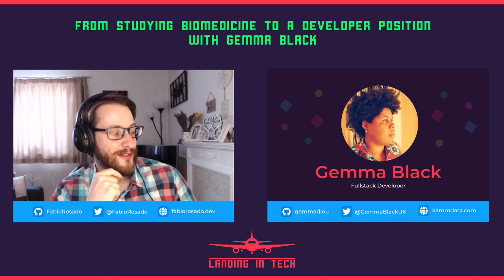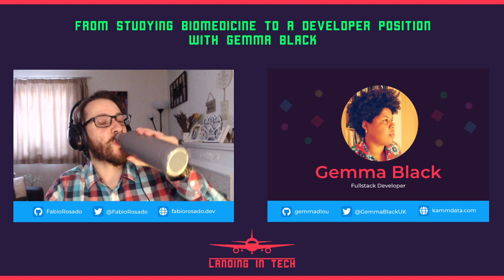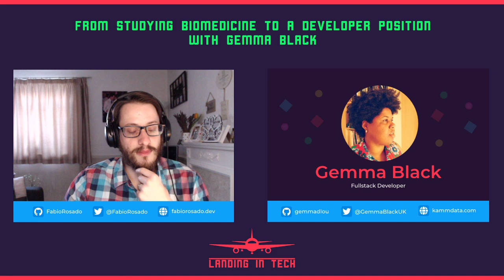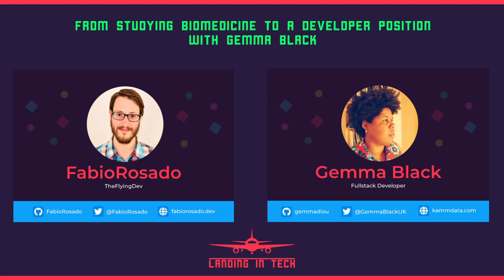From studying biomedicine to becoming a fullstack developer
In this episode we talk with Gemma Black a Fullstack Developer at Kamma Data. We talk about her journey from studying biomedicine to becoming a full stack developer.

The very first contact that Gemma had with  code was by recreating guestbook sites then by building sites with wordpress. Along her journey she had great mentors that not only taught her some CS topics but also helped her with pair programming and with advice to push herself and pursue opportunities that allowed her to use her skills with more challenging problems.

Gemma also shares with us a very good piece of advice that everyone should hear. That is very normal to compare yourself with others and that  to have that feeling that  is imperative to  catch up with more experienced developers but you should also take care of yourself, take some time to recover so you don’t burnout.

We talk about working in a startup vs working in a large company and how important is to keep learning and expanding your skills, to try different things and  how wearing different hats in a startup can really help you grow in your career.

We also talk a lot about open source, building projects, domain driven development and if there is such a thing as a fullstack developer.

Through the talk we have mentioned a lot of interesting projects, books, videos and other resources, you can find all about them in this section.

Note: Any link to amazon is an affilate link which means if you buy something from the link, it will not cost you more but we get paid a percentage from amazon which helps with the expenses of running the show.

Design

Other Resources